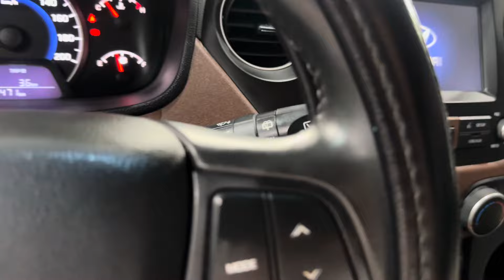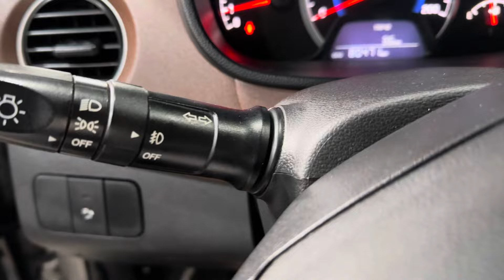(Đã bán về Ninh Thuận )I10 ss bản đủ 215 máy và keo chỉ rin100% nước sơn mình thùng đẹp kỹ giá 185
Giá 185 tr i10 ss bản đủ nhập khẩu xe rin đẹp ko lỗi máy số gầm bệ rất êm chạy nhẹ nhàng êm ái như ý ai mua lh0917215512 xem xe gần ubnd xã bình Mỹ huyện Bắc Tân Uyên tỉnh bình dương nhé